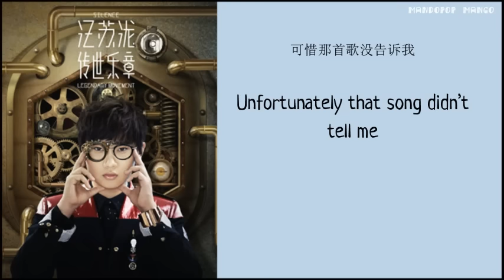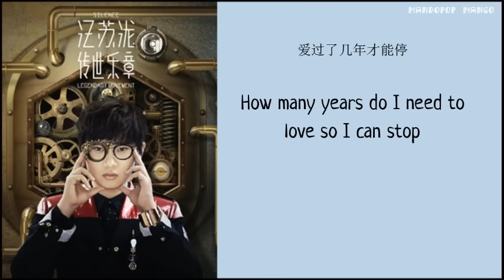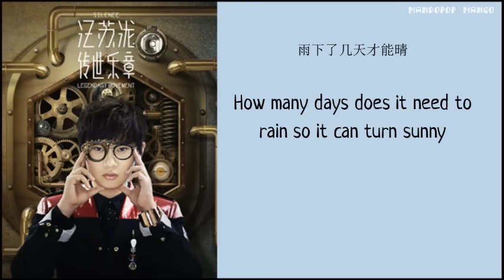Silence Wang - Sunny 晴 (ENGSUB) The Rise of A Tomboy OST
♥Details♥
Artist: 汪苏泷 / Wang Su Long / Silence W / Uông Tô Lang
Song: 晴 (Sunny)
Year Released: 2014